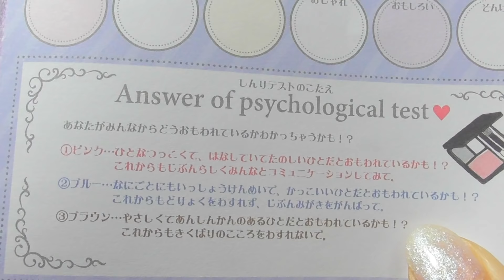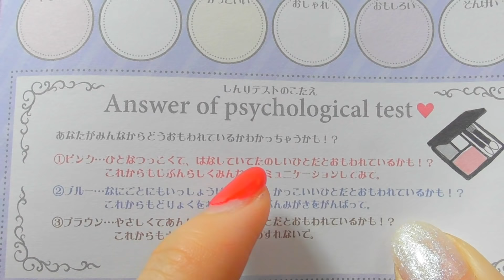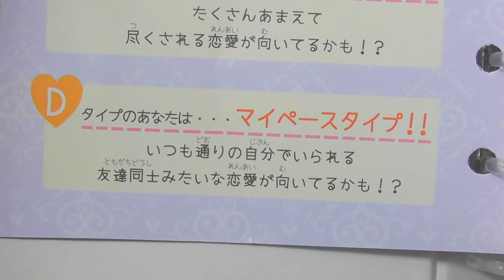リカちゃん プロフィール帳で自己紹介❤︎ 心理テストでドキドキ！？学校 おもちゃ ここなっちゃん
つばさちゃんがプロフィール帳を買ったから、リカちゃんとさくらちゃんに書いてと頼むよ★自己紹介から、好きな人のこと、心理テストもあるよ‼︎学校で心理テストをしていたらハルトくんとレンくんも参加♪みんなにも心理テストをするから最後まで見てね❤︎

ここなっちゃんの今日の子供向け❤幼児向け動画だよ⇒リカちゃん プロフィール帳で自己紹介❤︎ 心理テストでドキドキ！？学校 おもちゃ ここなっちゃん

ここなっちゃんで使用させていただいてる効果音素材はチャンネルの概要欄に記載しています♪ありがとうございます❤